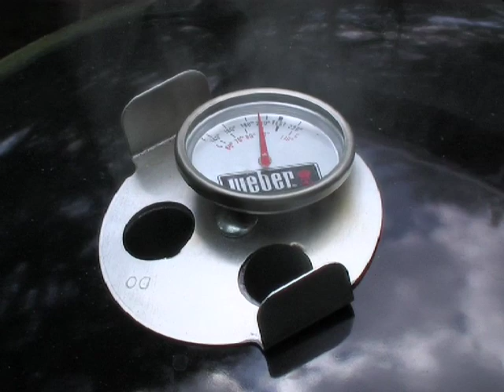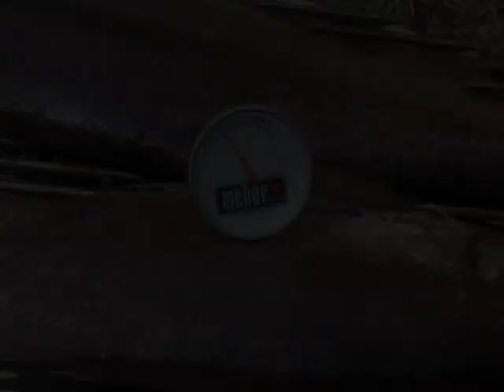Fische räuchern - Weber Smokey Mountain Cooker - von etheonTV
Diese Anleitung stammt aus der DVD "Erfolgreich Fische räuchern", erhältlich Besser als Online-Clips! Außerdem gibt es hier noch mehr tolle Filme, T-Shirts und Bücher für Angler!

Das Video wurde von unserem Unternehmen von Anfang bis Ende selbst erstellt (Filmaufnahmen, Schnitt, Vertonung). Für eventuelle Musik liegt die Lizenz im Rahmen einer Apple FinalCut Pro-Lizenz vor.